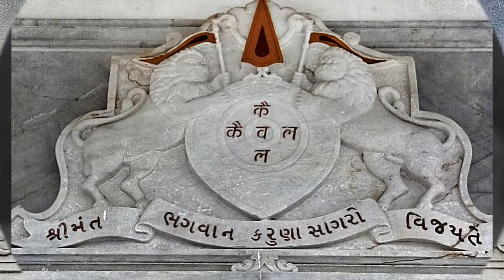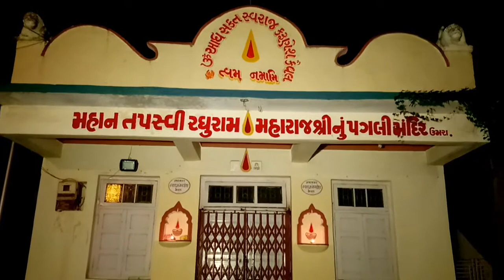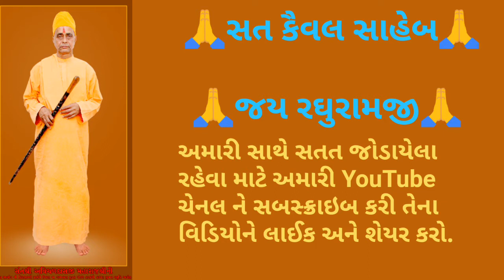પ્રભાતફેરી : ૧૮ નવેમ્બર ૨૦૧૭